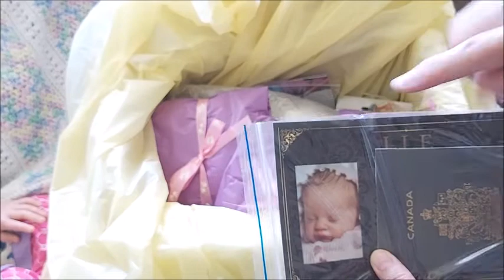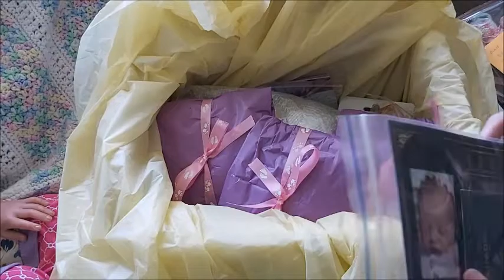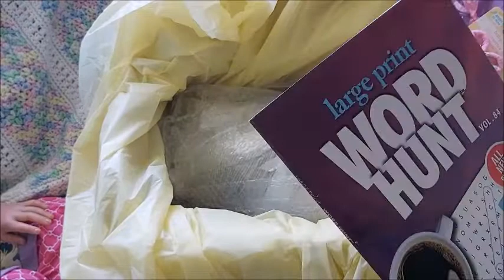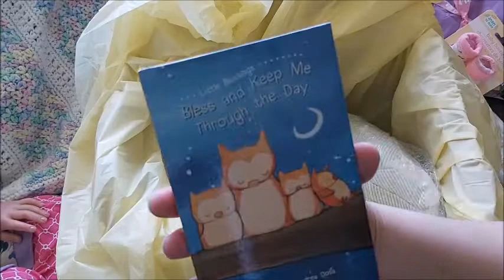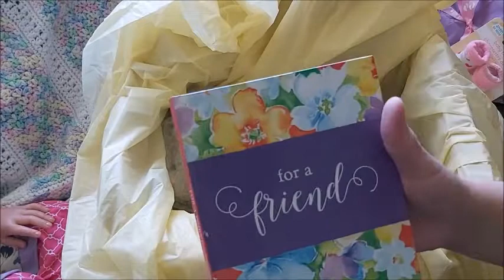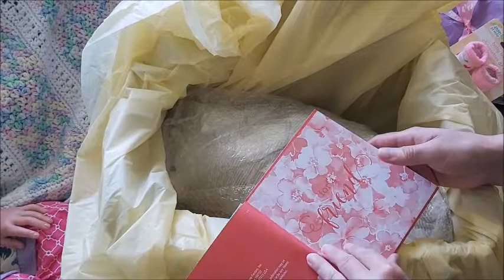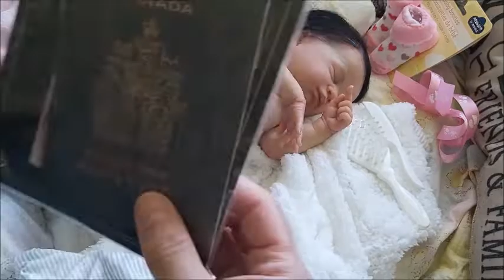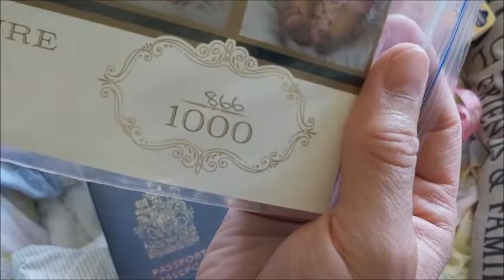💟Reborn Baby BOX OPENING Girl!! Evie Sculpt by Laura Lee Eagles reborned by Weebiedolls!!